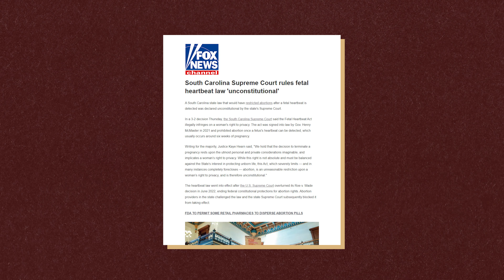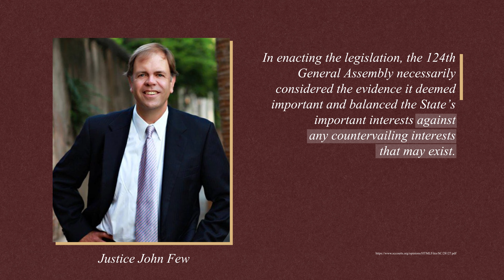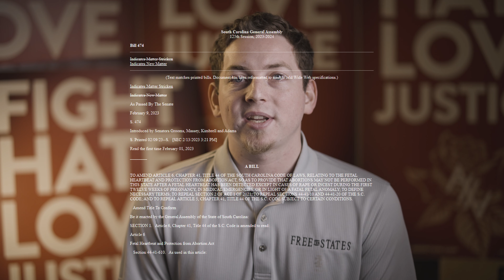South Carolina Supreme Court shoots down Heartbeat Bill, here's why.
No longer should we compromise with the culture of death. Not only is it sinful, it is self-defeating. Just like what happened in the case of R0e vs W4de, South Carolina's Supreme Court has used the bill authors' compromise and inconsistency as a tool to strike down yet another Pr0-L1fe law.